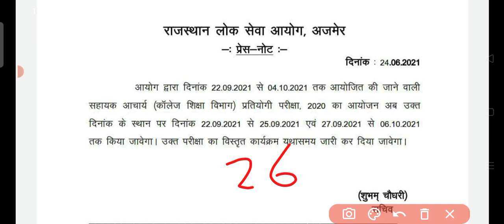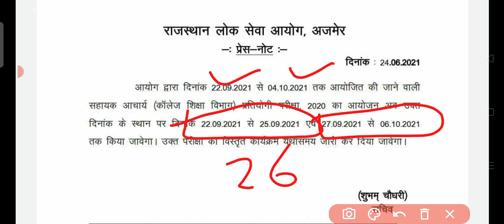Reet 2021 exam date & Rpsc college lecturer exam date गतिरोध समाप्त,एग्जाम को लेकर सभी डाउट क्लियर 🤔